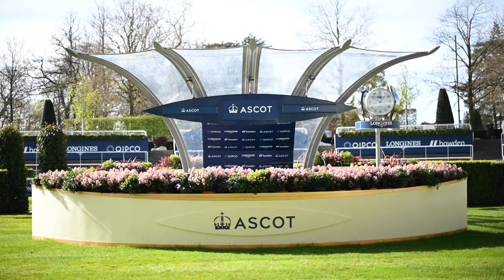Pony Club Race Day - What happens?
See what happens at a Pony Club Race day - this film made at Ascot Racecourse in April 2022